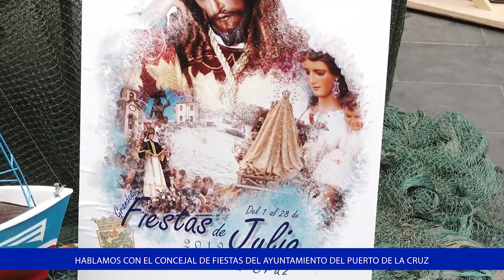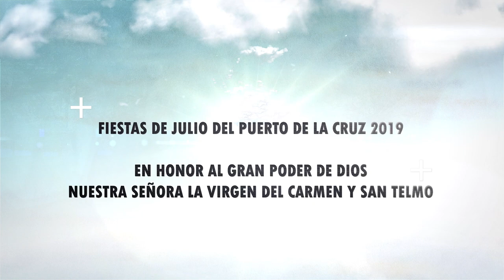Fiestas de Julio Puerto de la Cruz - entrevista Alberto Castilla